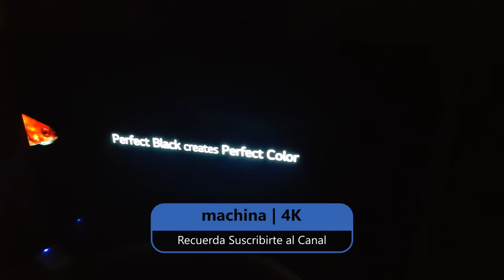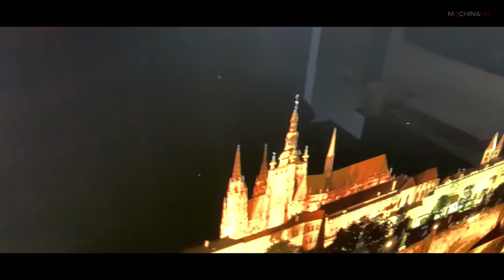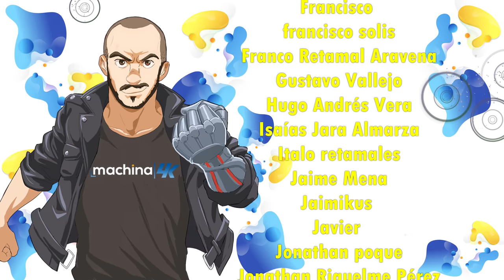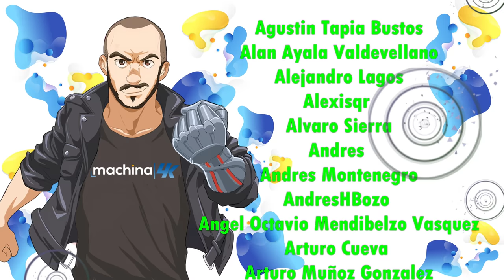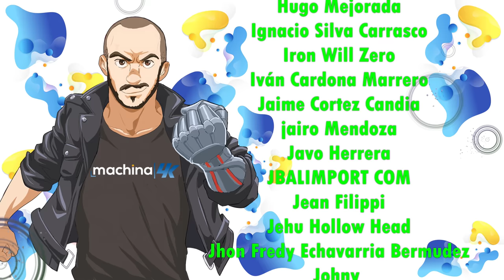LG BX Oled ¿Mejor que B9? ¿Sin HDMI 2.1 ? ¿Sin DTS Audio? ✨Impresiones y rumores aclarados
🔵ATTRIBUTION 🔵